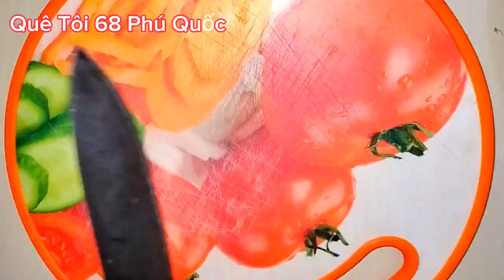Mực chộn gỏi cách này ăn rất ngon || Squid mixed with salad this way is very delicious 2023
Xin chào cô chú anh chị hôm nay em có làm món gỏi mực chộn với khoai môn và cà rốt và rau muống.nếu cả nhà thấy hay xin tặng em một like và subscribe em cảm ơn cả nhà rất nhiều.nếu có gì Sai sót xin bình luận bên dưới để em được học hỏi nhiều hơn